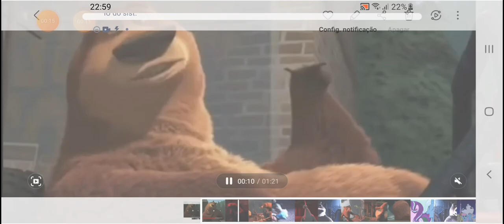28 de março de 2024